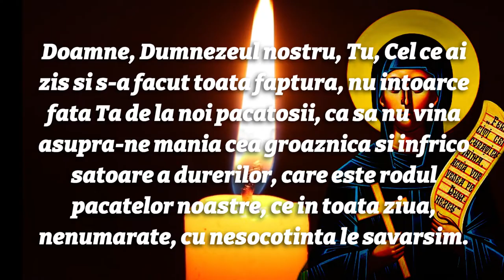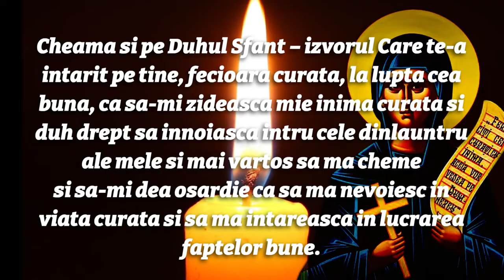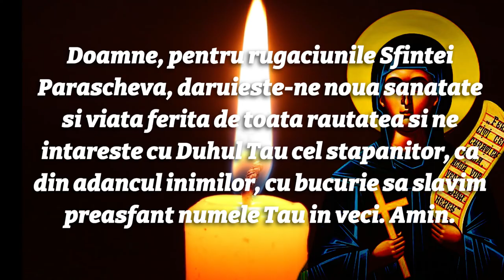Rugaciune Facatoare de Minuni catre Sfanta Parascheva (cu Efect IMEDIAT )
Aceasta rugaciune  Facatoare de Minuni catre Sfanta Parascheva este o rugaciune puternica si plina de iubire adresată Sf Cuvioase Parascheva, una dintre cele mai iubite  sfinte din tradifia crestina ortodoxa.Intr-o atmosfera de liniste si reverentă, rugaciunea Sfintei Parascheva se rosteste cu  inima deschisa si sincera, rugand sfanta Cuvioasa Parascheva pentru ajutor și vindecare, protecție și îndrumare spirituală.

Citeste cele mai puternice rugaciuni catre Sfanta Cuvioasa Parascheva de la Iasi:

1. Rugaciune la Sf Parascheva Cuvioasa de la Iasi! 🙏
2. Rugăciune către Sf Parascheva: "Sfântă Parascheva, martiră a credinței și mijlocitoare a cerului, roagă-te pentru mine, cel împovărat de greșeli și slab în fața ispitelor" 🙏
3. Rugăciune către Sf Parascheva: "Sfântă Parascheva, martiră a credinței și mijlocitoare a cerului, roagă-te pentru mine, cel împovărat de greșeli și slab în fața ispitelor" 🙏
4 . Rugăciune către Sfânta Cuvioasă Parascheva, pentru îndreptare și îndepărtarea poverilor sufletești 🙏
5. Cea mai puternica rugaciune catre Sfanta Parascheva: "Sf Parascheva, Roaga-te pentru noi la Dumnezeu si adu-ne vindecare, pace si iertare" 🙏
6. Rugaciune catre Sf Parascheva! Sfântă Parascheva, ocrotitoarea sufletelor noastre, te rugăm să ne acorzi ajutor și protecție în această clipă de nevoie! 🙏

-- Va rog sa setati de la rotita care apare in player-ul videoclipului calitatea cea mai buna HD (1080p) pentru a va putea bucura de calitatea videoclipurilor pe deplin. Multumesc si Doamne Ajuta.

--- Tot daca doriti nu uitati sa va abonati si sa bifati clopotelul pentru a fi instiintati de fiecare data cand postam o noua povestire sau rugaciune minunata.

Aceste videoclipuri sunt create de mine. Am depus efort si resurse pentru crearea acestora. Daca va plac m-as bucura sa va abonati si sa apreciati clipurile.  Copierea si repostarea lor in alta parte este strict interzisa.  Detin drepturile de autor.

Va invitam sa va alaturati comunitatii noastre Ruga pentru Suflet aici si sa gasiti un refugiu in mijlocul suferintei. Indiferent cat de grea pare situatia actuala, suntem aici sa va insotim si sa va sprijinim cu rugaciunile noastre si cuvintele noastre pline de iubire si speranta.